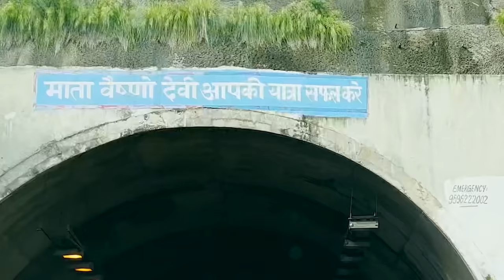Trip to Jammu 🚗 | Journey to Vaishno devi Part 1 | Anjali Arora | Vlog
Channel managed by:
@harsh_gaur & Preety Dubey